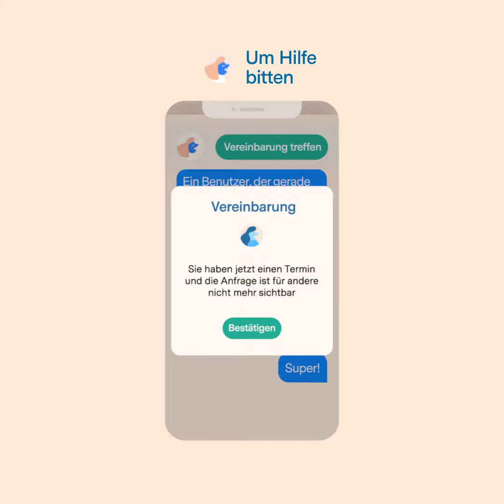Mit Nyby für andere um Unterstützung bitten